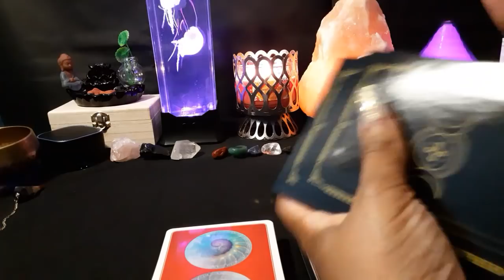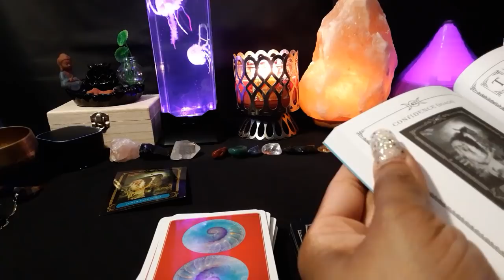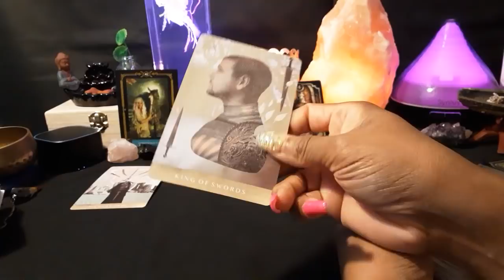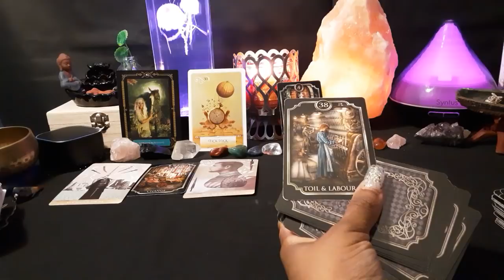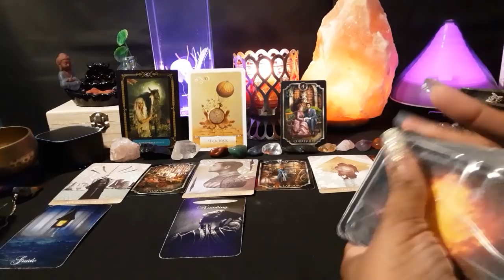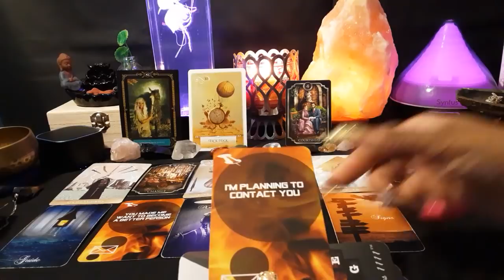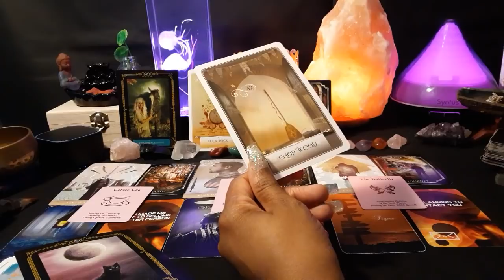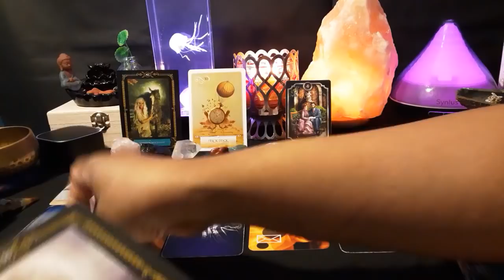SOMEONE Needs 2 HEAR This RIGHT NOW! Soul Connections GIFT IS COMING BE CONFIDENT LOVE IS ON THE WAY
Links to the items and decks shown or used in my videos:

Jellyfish Lamp

Sound Machine

Intuitive Envisions 1111 Twin Flame Messages (USA BUYERS ONLY).

Wisdom of the House of Night Oracle Cards